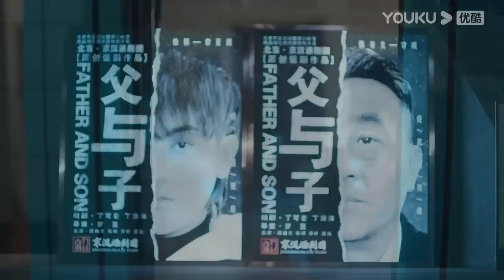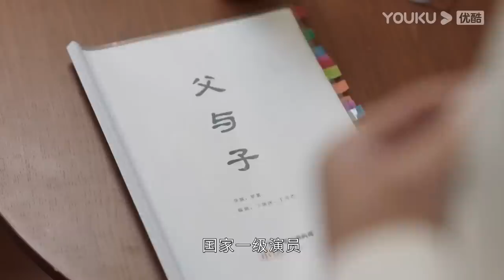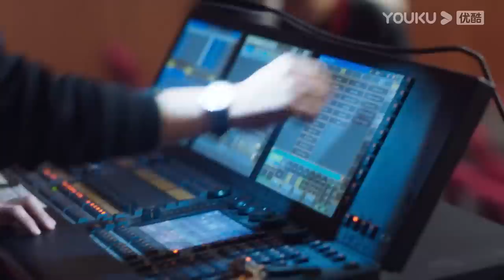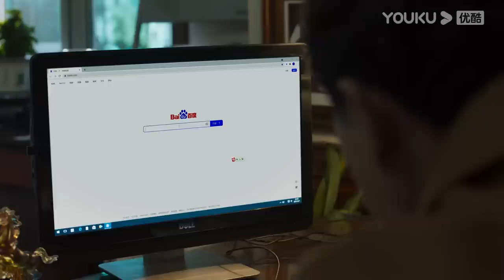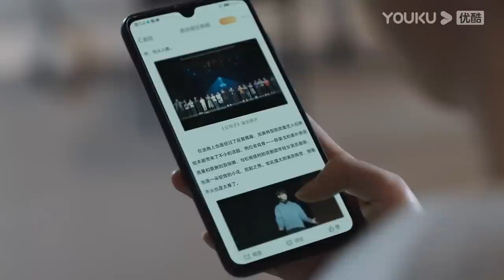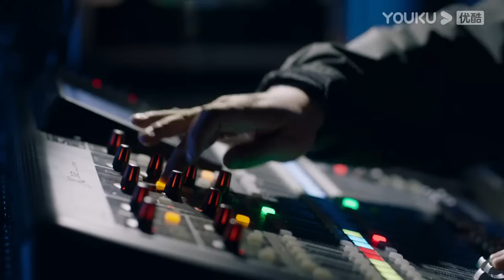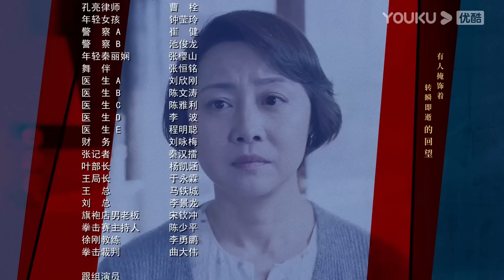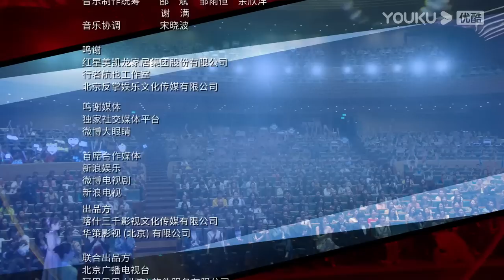ENGSUB【春日暖阳 New Vanity Fair】EP21 | 艺术与市场，坚守与改变，黄子韬吴刚该如何抉择 | 黄子韬/吴刚/孙怡/刘蓓 | 剧情片 | 优酷 YOUKU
★以下地区观看正片请移步优酷国际版APP：日本、韩国、泰国、印尼、越南、马来、新加坡、菲律宾、中国香港、中国澳门、中国台湾。欢迎下载优酷国际版APP，不管您所处何地都能享受《春日暖阳》全集噢，加入优酷国际版APP会员，更能抢先观看更多会员集数！

★APP会员更新时间：每周日到周五22:00（UTC+8）抢先看2集，周六抢先看1集
★主演：黄子韬/吴刚/孙怡/刘蓓/韩童生/周奇奇/郑凯/何冰
★集数：40集

【春日暖阳 New Vanity Fair】丁可芒是话剧界德艺双馨的老戏骨，学生松杨是红极一时的流量明星。剧团为保票房请回松杨主演话剧《父与子》。松杨在丁可芒的引领下，克服浮躁和名利诱惑，懂得了对表演艺术的敬畏，潜心苦练，演技得以提升，终于从一名有颜值无演技的流量明星历练成长为一名有演技有实力、为人民服务的文艺工作者。两代演员在经历了事业危机、情感淬炼，最终实现了人生蜕变。